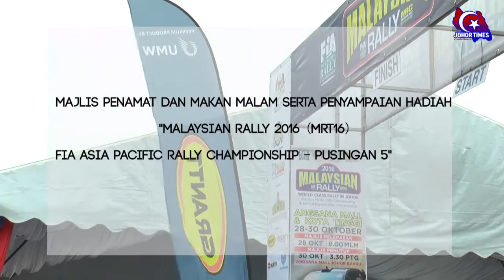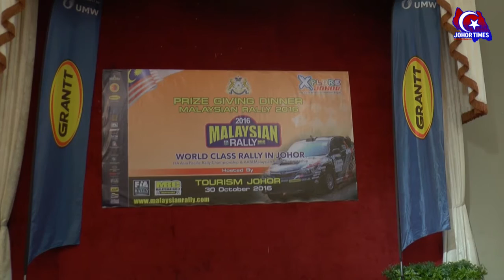20161030 Majli Penyampaian Hadiah "Malaysian Rally 2016 FIA PACIFIC RALLY C/SHIP - PUSINGAN 5"